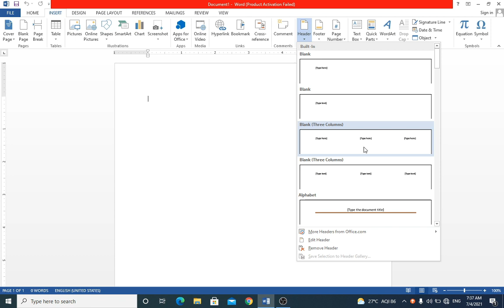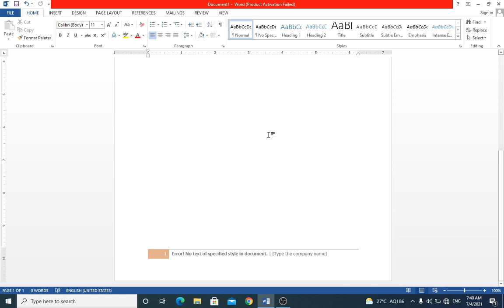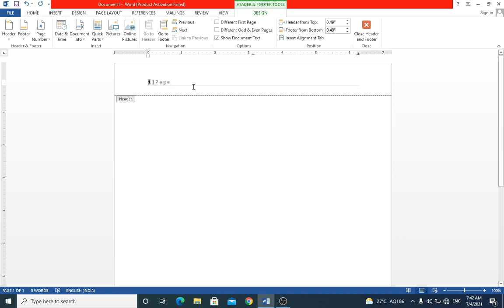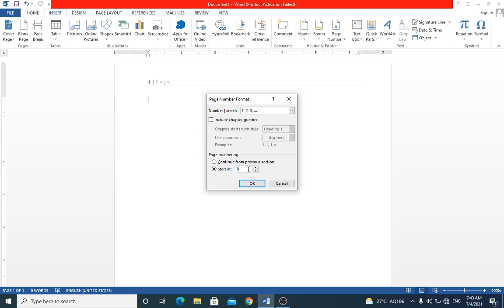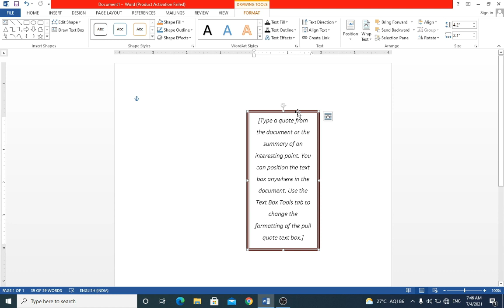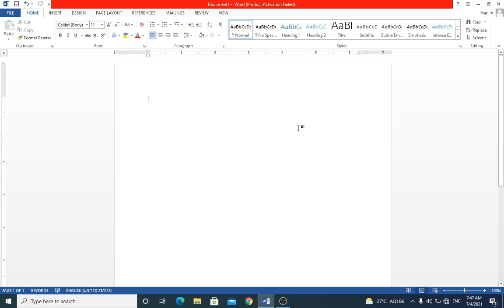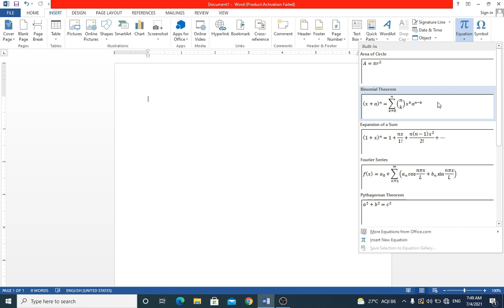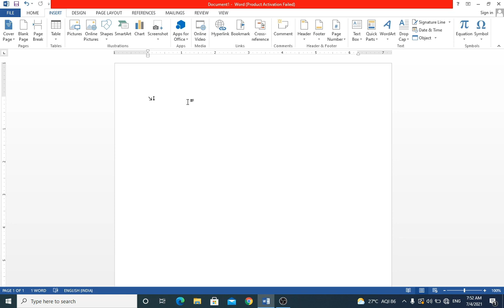MICROSOFT WORD 2013 PART 7 | માઇક્રોસોફ્ટ વર્ડ ૨૦૧૩ પાર્ટ ૭ | CPT (Computer Proficiency Test) GSSSB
Second Stage Examination Conducted by GSSSB CPT - Computer Proficiency Test

CPT ની તૈયારી હવે ઘરે બેઠા... GSSSB CPT PREPARATION

English Typing
Gujarati Typing
Tender Notice
Paragraph Formatting
Excel Spreadsheet